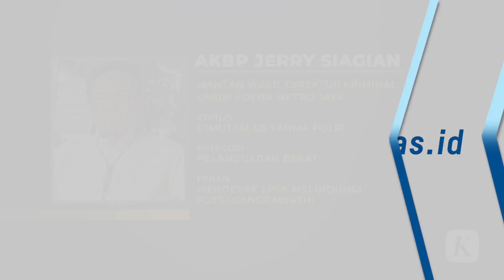Sidang Banding Pemecatan Ferdy Sambo Digelar Pekan Depan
Tersangka kasus pembunuhan Nofriansyah Yosua Hutabarat alias Brigadir J, Irjen Ferdy Sambo, akan menjalani sidang banding, atas sanksi Pemberhentian Tidak Dengan Hormat (PTDH) dari institusi Polri. Sidang dijadwalkan berlangsung pekan depan.